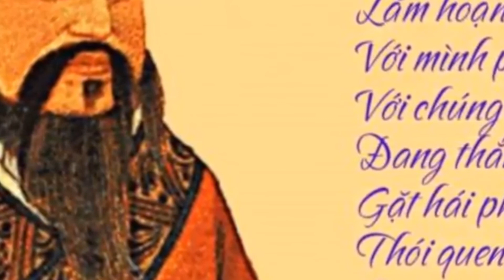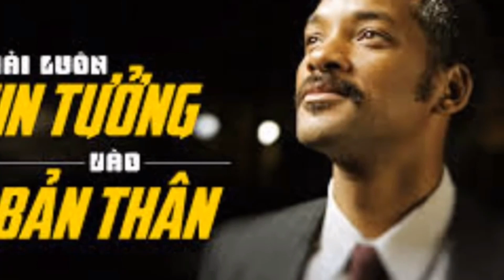NHỮNG NGƯỜI ĐANG CHƠI CỜ BẠC CASINO ONLINE NÊN NGHE NHỮNG ĐIỀU NÀY ĐỂ TÂM THANH TỊNH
tâm sự cờ bạc
lời khuyên cho các anh em